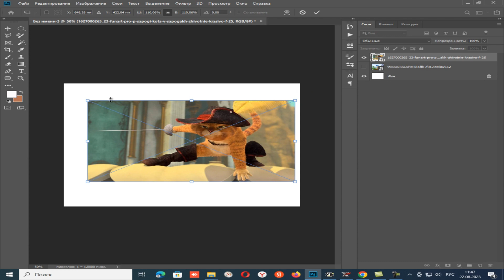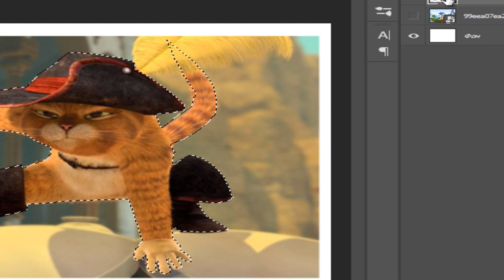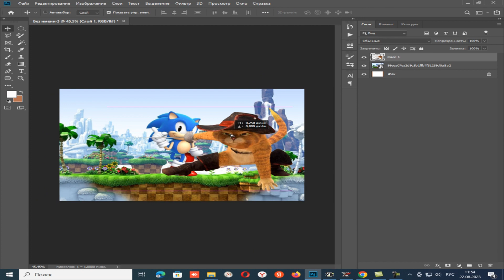The Battle of Puss in Boots and Sonic: Background Change Tutorial. Photoshop Lesson.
Embark on an exhilarating visual journey with "The Battle of Puss in Boots and Sonic: Background Change Tutorial. Photoshop Lesson." This step-by-step tutorial delves into the realm of photo processing and transformation art, guiding you through the intricacies of changing the background in Adobe Photoshop.
Unleash your creativity, learn the techniques of changing backgrounds, and witness the epic clash between Puss in Boots and Sonic in this visually captivating tutorial.